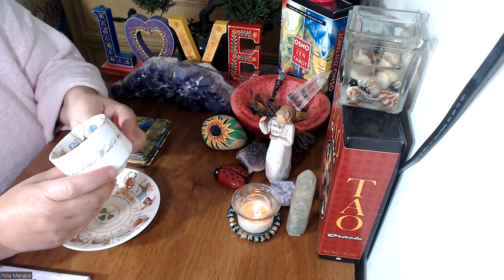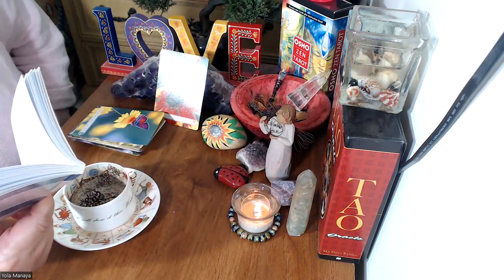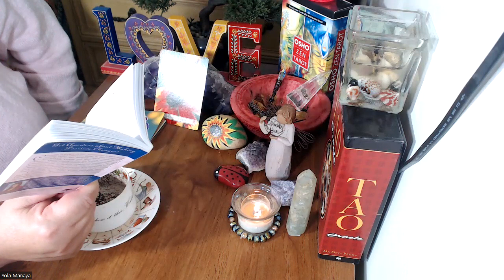LEO--- Time To Rest. Feb 20---29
Your mood and energy not Haven't been as high as you'd like. Time to take a rest to balance your life.